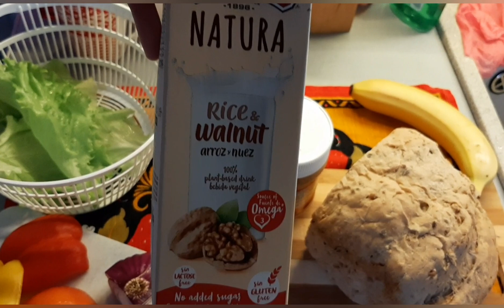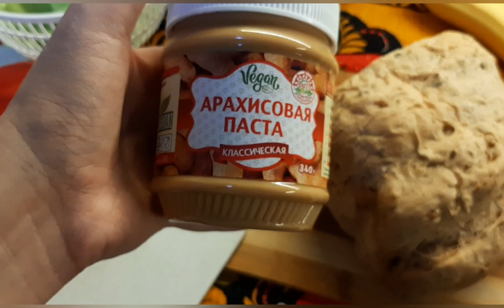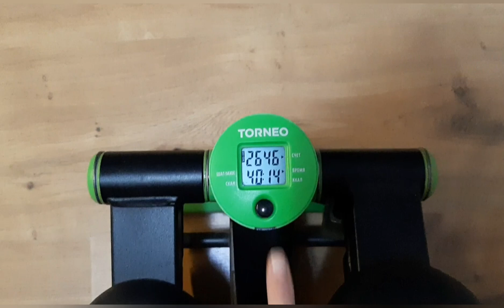Что я ем в течение дня/ Интервальное голодание/ Правильное питание